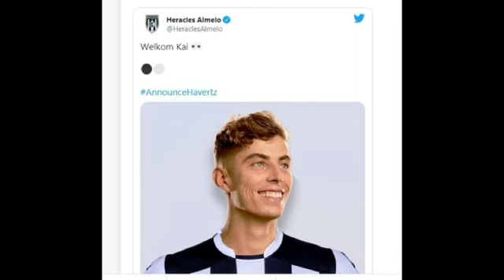CAAWA + SUUQA | Farxada Barca ee Dembele, Arsenal oo ku dhow Pereira & Suuqa kala iibsiga